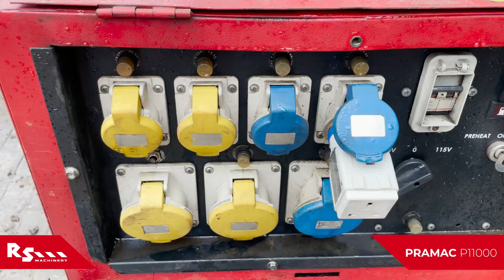PRAMAC P11000 - 10 kVA GENERATOR - RS MACHINERY HIRE AND SALE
RS Machinery Ltd Hire & Sales is an independent Luton plant and tool hire and sale company.

Description:
YEAR: 2013
2766 HOURS
10 kVA
3 cyl YANMAR DIESEL ENGINE
ACOUSTIC
VOLTS: 230 / 115
DIMENSIONS L/W/H (mm): 1451 x 650 x 975
TANK CAPACITY: 24 L
WEIGHT: 325 kg